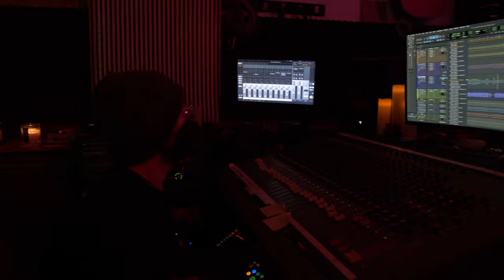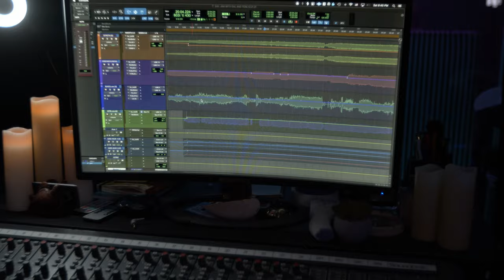Room 2 Studios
Gal Bushy, Guitarist, Producer & Audio Engineer of Room 2 Studios gives you an inside look of his domain.

Instagram Studio Page: @Room2Stu

Filmed & Edited By: @24.7.MEDIA (Instagram)

Cameo Model: @MarlynnLane (Instagram)